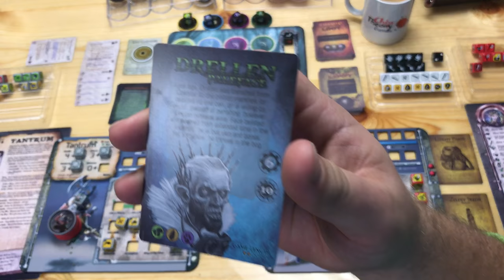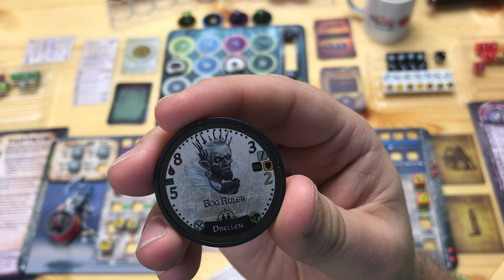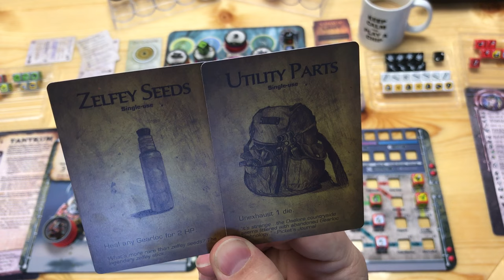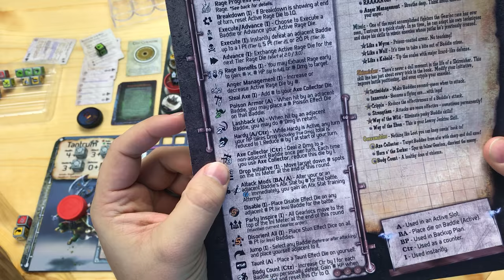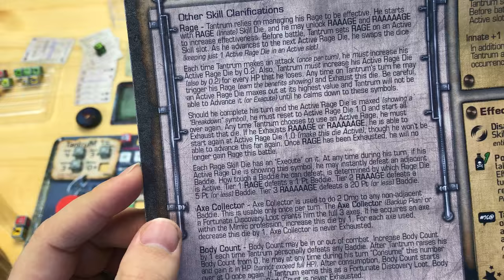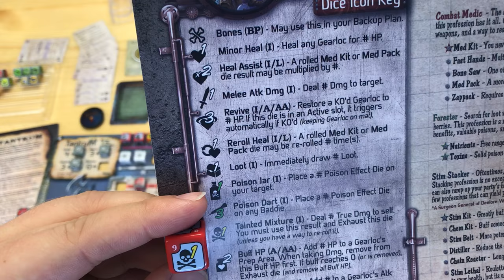Too Many Bones - Tyrant Battle (2P): Drellen Paleface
Adam uses Tantrum and Patches to challenge Drellen on Day 8. Can he defeat the master of the bog?